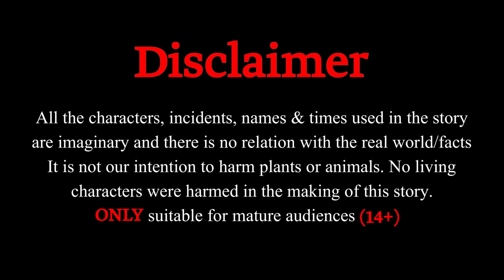Big Ice Cream | لوی آیس کریم | Pashto Bedtime Story 2024